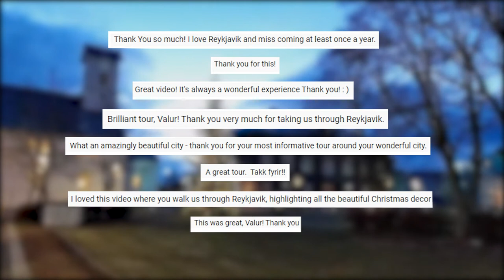Live Stream Walking Tour Ad - Live on the 4th of December at 4 pm GMT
This Christmas join Your Friend in Reykjavik, Valur for an online walking tour of downtown Reykjavik, the capital of Iceland.  This live stream will be happening on the 4th of December at 4 pm GMT.

We are going to be walking through the Christmas lit and festive streets of Reykjavik, exploring the Christmas traditions of Iceland.

Discover the 13 Santas of Iceland, their mother the Troll Grýla that eats naughty children, and finally the ferocious Christmas Cat.

This is a family-friendly tour bringing Icelandic Christmas traditions straight to your home, brought to life with exciting stories and Icelandic folklore.
We will also enjoy the delicious food and drinks that Iceland considers Christmassy.

Valur (you can call him Falcon) will also share hidden, local spots with you like a visit to a genuine Elf home and other local gems – things you’d miss if you didn’t know what to look for.

Attendance is free, but if you enjoy the experience, please consider tipping

You can watch the 2020 version of this online Christmas Walk on our Facebook and Youtube pages =